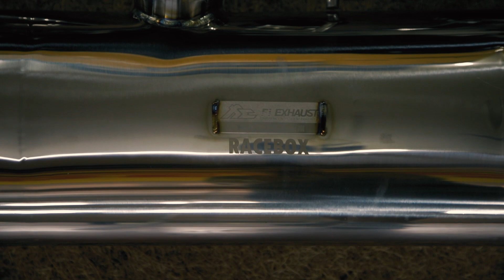LOUD & FAST NEW AMG A45s 2020 - STAGE 2 - 3.3s 0-100 - FI EXHAUST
Tune developed on the track.
Meet our second demo car, the brand new AMG A45s EDITION 1, Stage 2:
-20inch Yido Performance Wheels
-Full FI Exhaust w/ Catless Downpipe
-RENNtech Suspension
-Stage 2 Tune developed & tested on the track.

0-100 time of 3.3s. Fastest A45 in Romania.

Thank you to AutoVantage for the footage from Academia Titi Aur.